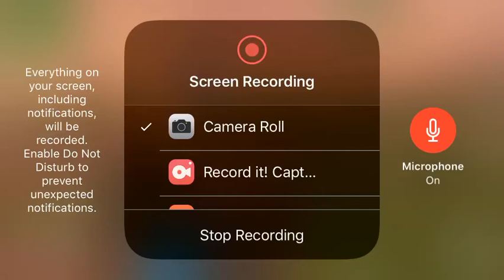The secret banner icon week 6